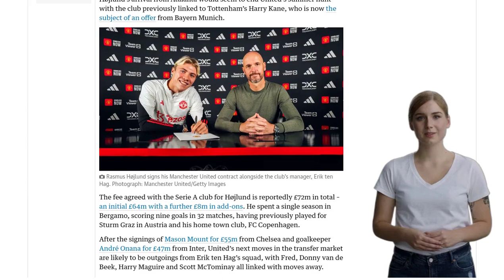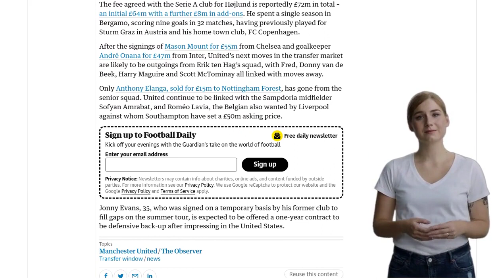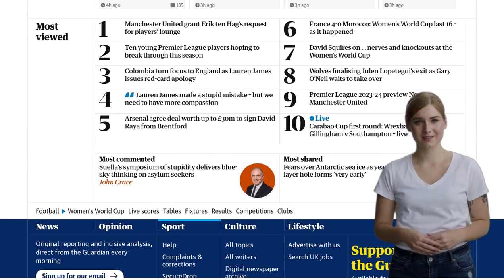Manchester United unveil new signing Rasmus Højlund before Lens friendly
- Manchester United sign Rasmus Højlund on a five-year contract
- Højlund expressed his excitement and determination to play for the club
- His arrival ends United's pursuit of Harry Kane, who is now being pursued by Bayern Munich
- The fee for Højlund is reportedly £72m, with add-ons
- United may sell players such as Fred, Donny van de Beek, Harry Maguire, and Scott McTominay
- Anthony Elanga has already been sold to Nottingham Forest
- United is linked with Sofyan Amrabat and Roméo Lavia
- Jonny Evans may be offered a one-year contract as defensive back-up.